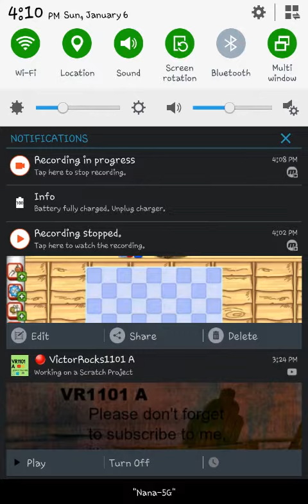January 06, 2019: PAD Hera-Beorc Descended S2 part 9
IGNORE THE TIME